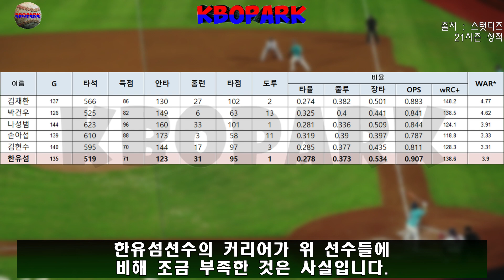비 FA 다년 계약, 선수 입장에서 좋은 계약일까? _ 한유섬도 다년 계약에 동의할까? ( 박종훈 5년 총액 65억원, 문승원 5년 총액 55억원 ) : FA 1000억 시장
또다시 FA시장이 과열되면서, KBO 최초로 한해 FA 계약 선수 총액이 1000억을 돌파할 것이라는 예상이 쏟아지고 있습니다.

박종훈 5년 총액 65억원 (연봉 56억원, 옵션 9억원)
문승원 5년 총액 55억원 (연봉 47억원, 옵션 8억원)